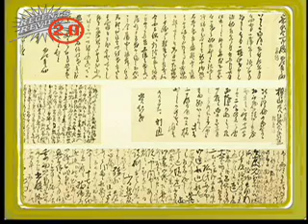Geographic Features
Geographic Features effect how civilizations develop.  Take a trip through mountains, lakes, rivers, and forests and discover how each of these features shaped the world as we know it today.